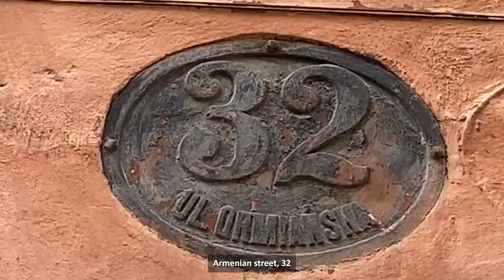MANUSCRIPTS DON'T BURN - TRAILER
Film tells about Armenian heritage of Lviv (Western Ukraine), particularly, writings of Armenian traveler Simeon Lehatsi, who lived in Lviv and history of Armenian church, which was closed during Soviet time.

Directed By Mariam Ohanyan
SRFF2024 - Official Selection - Documentary Feature
Armenia
2023